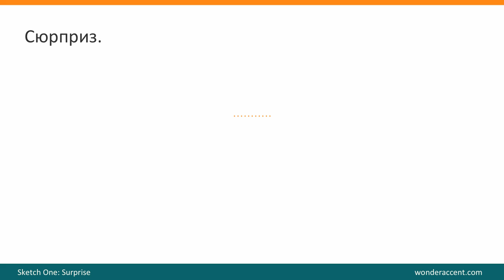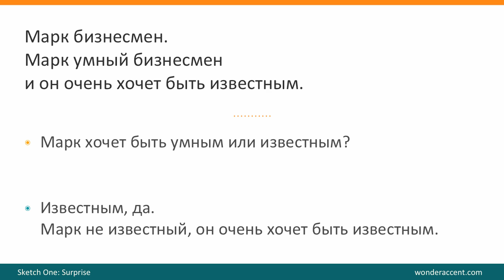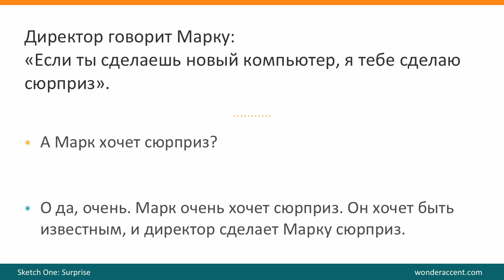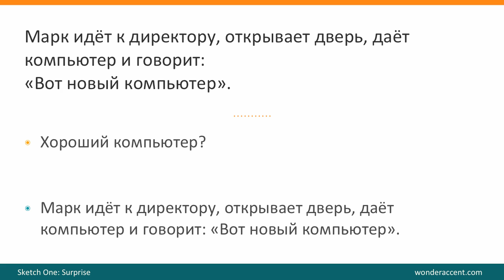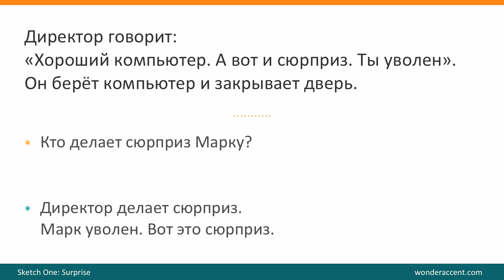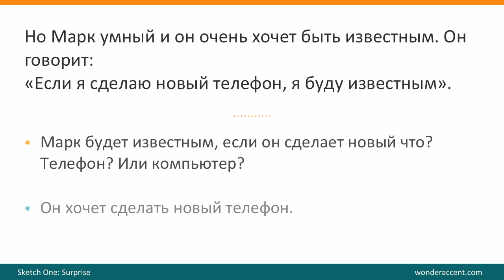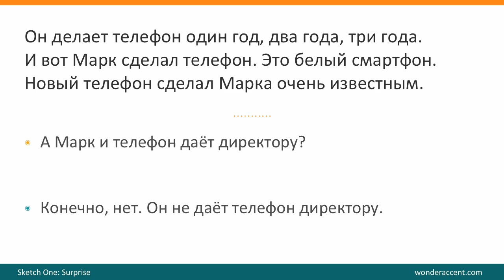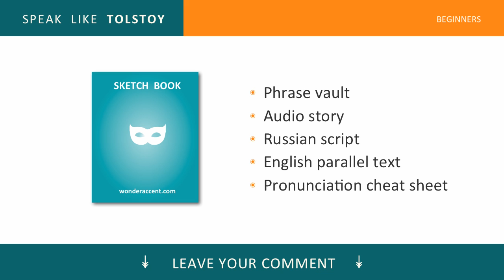Improve Russian Listening Comprehension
Learn

🚀 Improve your Russian comprehension and speaking in our 8-Week Group Coaching Program.

-- Russian Shopping Vocabulary (At a Grocery Store) --

In this video, I'm going to a grocery store and describe all I can see there in slow Russian.

HOW TO USE THIS VIDEO TO LEARN RUSSIAN FASTER
Listen to the video a few times, try to imitate me, write down and learn new phrases.
Even though I added Russian subtitles, try to listen without them first.
Make every effort to reply to the video question in the comments below in Russian using new phrases. You learn the language exponentially faster if you use immediately what you've learned.

Reply even if you make mistakes (everyone does), even if you are not 100% accurate or don't really know what to say. Say something - use what you've learned in Russian NOW!

--- Related Content ---